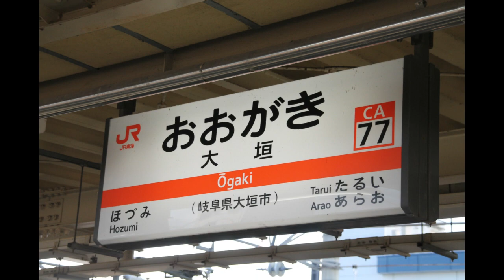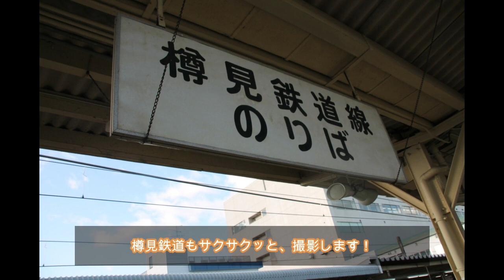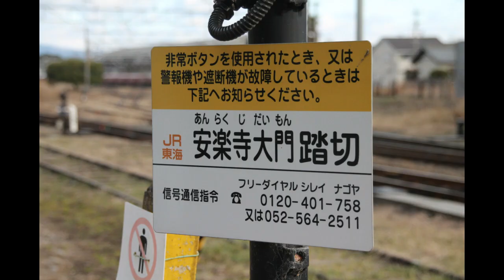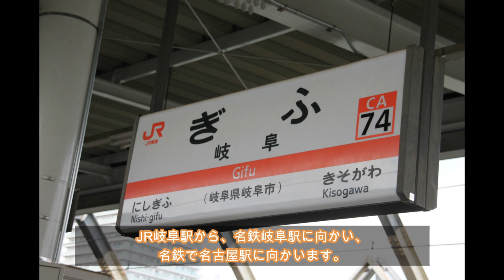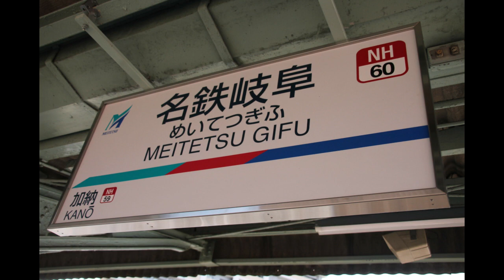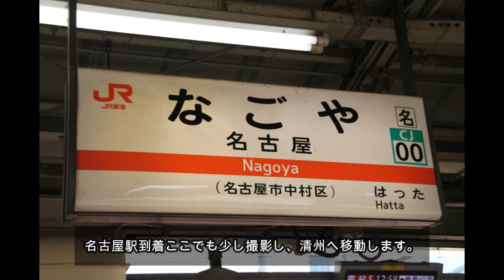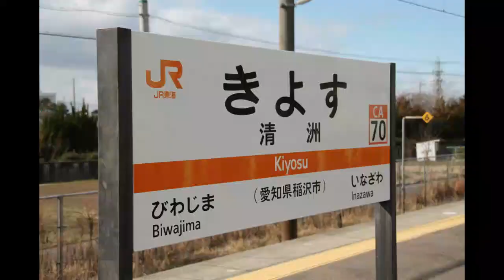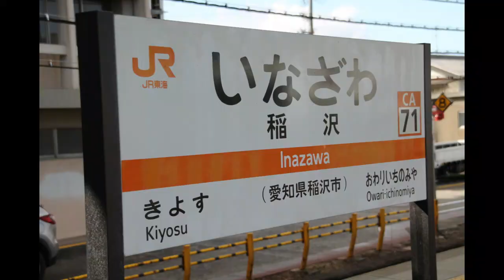青春18きっぷで行こう！！関西からの、撮り鉄遠征におすすめ！！美濃赤坂で撮り鉄、そして岐阜・愛知でも撮影！！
当チャンネル初の撮り鉄遠征！！かと思います（笑）
日帰りですが、幅広く撮影しました。
青春１８きっぷ利用できる時期でも、おすすめで関西から東海地方の撮影は手軽かと思います。